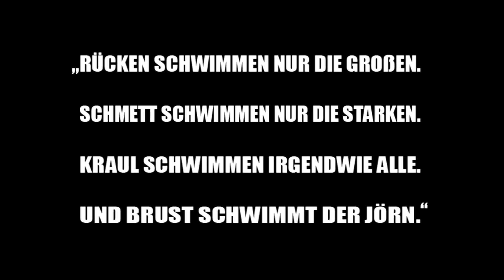DIE SCHWIMMER (Official Trailer 2014)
"Brasilien hat Neymar. Argentinien hat Messi. Portugal hat Ronaldo. Deutschland hat eine Mannschaft." - so der Anfang des Trailers zum WM-Film "Die Mannschaft" (2014)

Hier präsentieren wir unsere Parodie darauf!
Die Aufnahmen stammen vom Trainingslager auf dem Rabenberg.
Vielen Dank an Dominik für die Produktion dieses hochklassigen Videos!